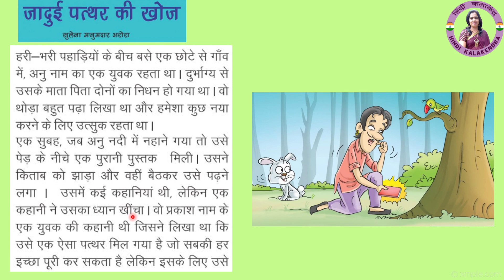Hindi Kahani - Jadui Pathar Ki Khoj || Lotpot Hindi Moral Kahani